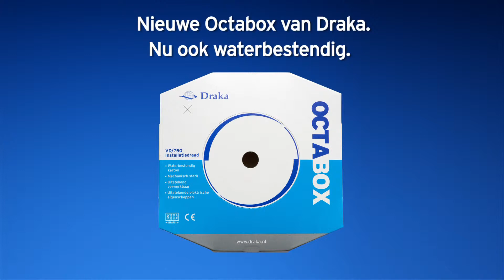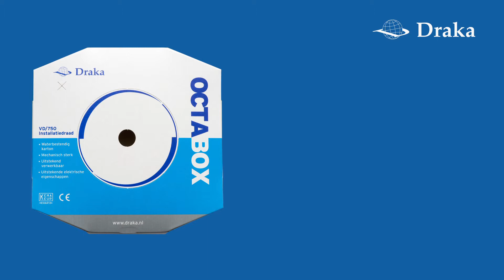Draka Octabox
De achthoekige verpakking voor 100 meter VD-draad van Draka is vanaf nu óók uitgevoerd met speciaal waterbestendig karton. Zo profiteert u tot en met de laatste meter draad van optimaal installatiegemak!